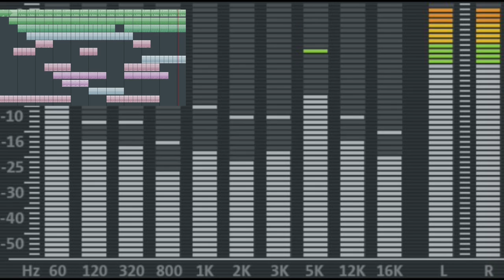Breakbeat: Just Some Freaky Weird Shit - ohneSORG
turn on the bass !!!
just some freaky test... kickass!